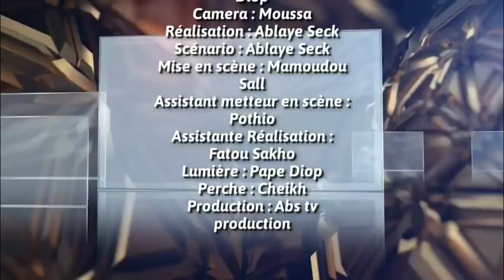La Grande Famille - Épisode 14